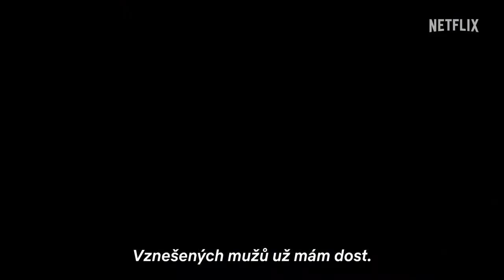Milenec lady Chatterleyové - trailer - CZ titulky - StanleyS TrailerS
Lady Chatterleyová, která ke svému manželovi už nic necítí, se pustí do divokého románku s hajným v jejich panství.